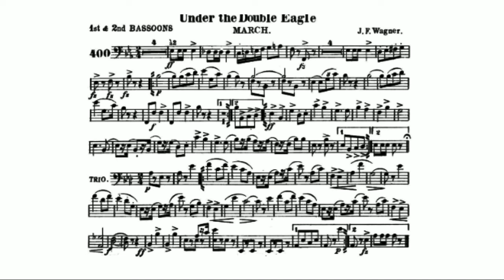Unter dem Doppeladler, Op.159 (Wagner, Josef Franz) 1st and 2nd Bassoon